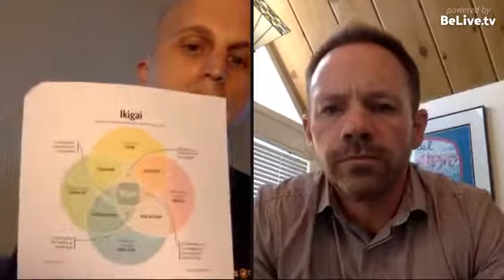How to keep yourself accountable to your goals and dreams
David Bradley and Tim Clark talking Grant Cardone and how to keep yourself accountable to your goals and dreams.

David Bradley is a Sales & Marketing Manager with Cardone Training Technologies. For more information on creating a culture of learning, development of proficiency, handling objections and real time situational training solutions, call or fire off an email to